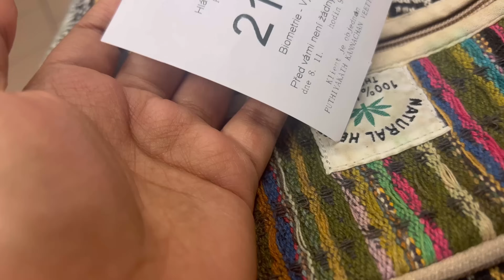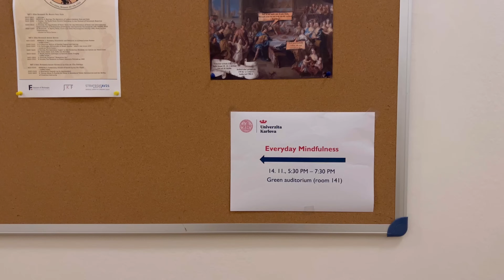Are you too stressed when there is a lot to do? A very eventful day | Malayalam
Hey lovelies, this is a vlog of a hectic day. I am usually stressed when I have too many things on my day's agenda. But this was smooth and I managed to film every bit. In the morning I went to collect my residence permit card and there was a peaceful and pretty park nearby, I went there for a small stroll and then I made my favourite food, in the evening I went to an event by our university and made two friends, they were so nice and we went for dinner in a Japanese place. this is how I engage myself being away from home. and I am happy to share it with you all I love hearing from you too. hope you will enjoy this video. see you soon, lots of love
shifa.